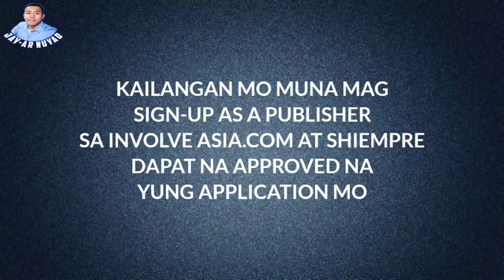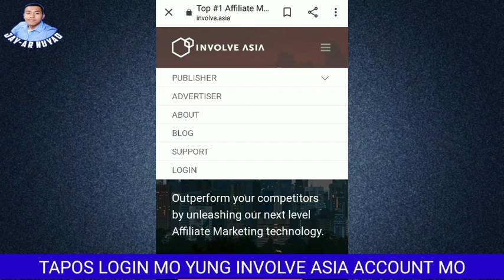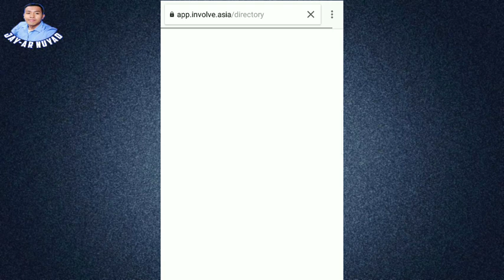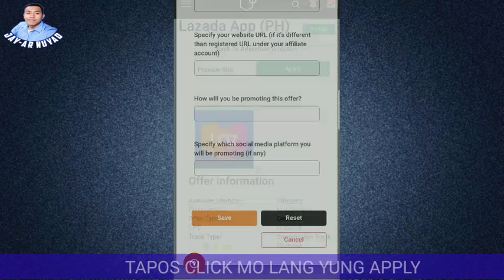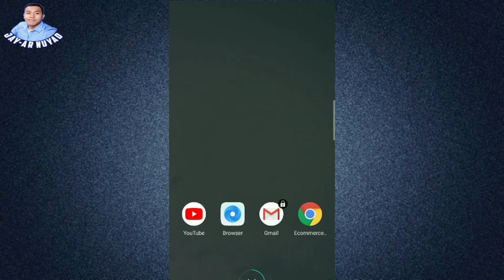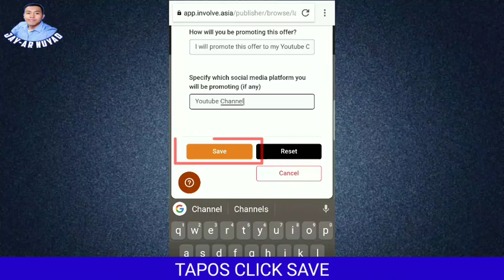Paano Mag-Apply sa Lazada Affiliate Marketing Program | Involve Asia.Com | gamit ang cellphone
Paano Sumali at Manalo sa Coca-Cola Raffle Code Promo Win Everyday Prizes,50k weekly draw and 1M sa Grand draw

Apply for Lazada Affiliate Marketing Program gamit ang cellphone